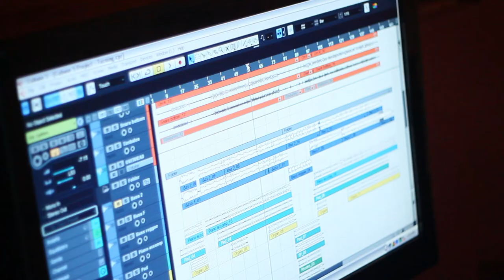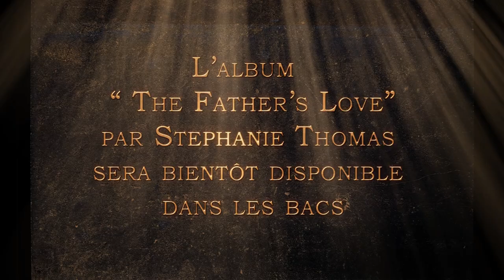StephanieThomas The Father's Love Album Teaser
Mussinovation Studio